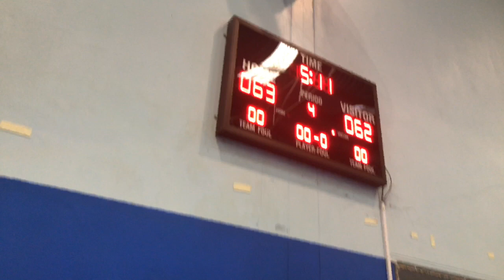Beertopia mixtape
basketball game of philippino leage thailand